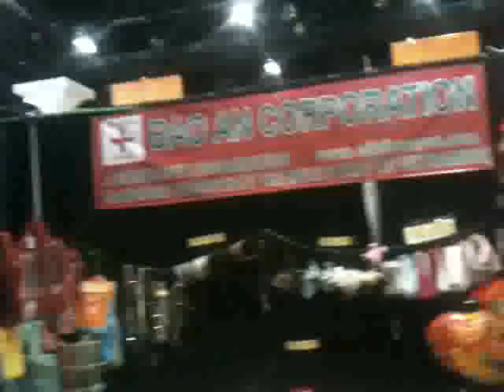Giao lưu Việt - Mỹ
thiet ke web hai phong